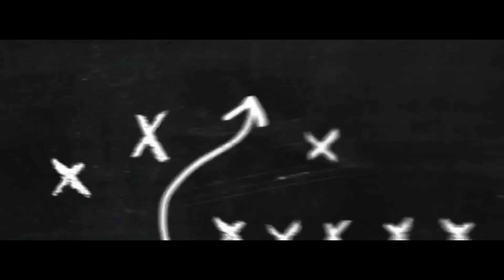Leonard Fournette released by the Jaguars!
Hi guys. Today I reacted to the Jaguars releasing Leonard Fournette in this video. It would really mean a lot to me. Thank you guys for the support on the channel.